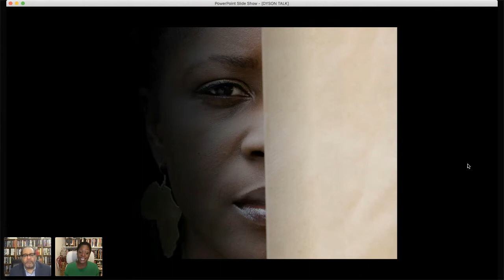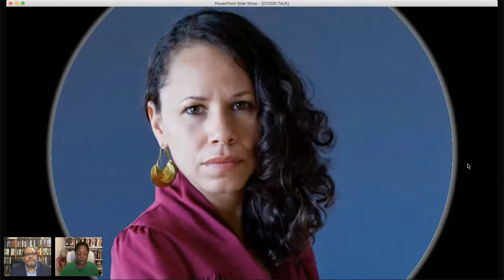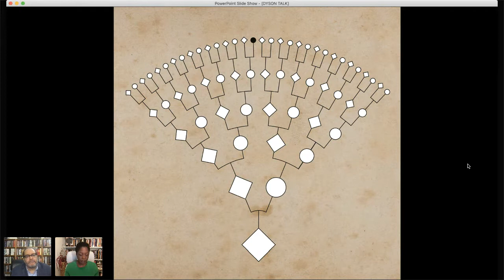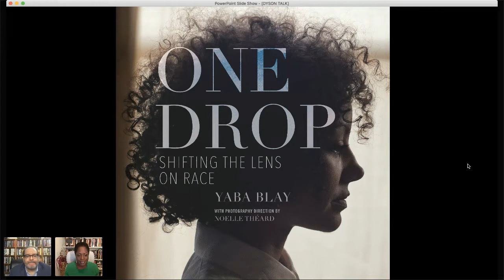Uncle Bobbie's Presents: Dr. Yaba Blay "One Drop: Shifting the Lens on Race"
In conversation with Dr. Michael Eric Dyson